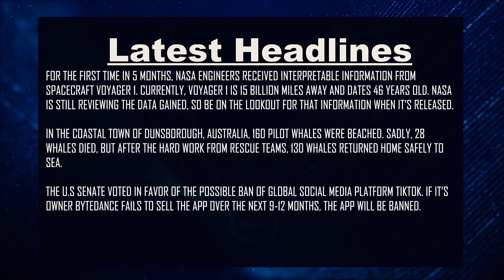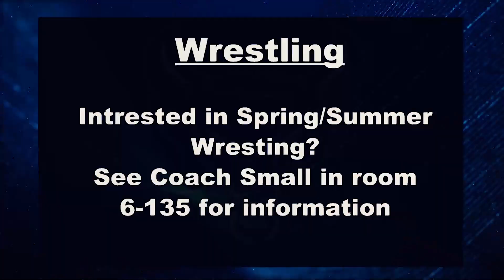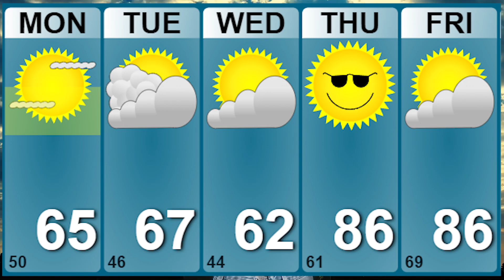Bullseye News: April 30th, 2024